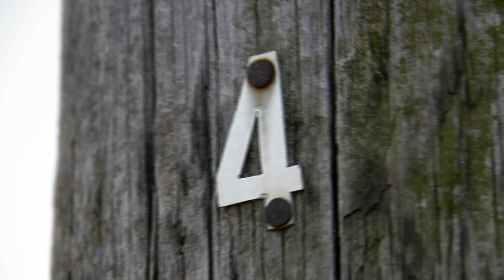Hazrat Saad Bin Abi Waqqas (R.A) History in Urdu/Hindi Part 1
Qasas ul Sahaba : Hazrat Saad Bin Abi Waqqas (R.A) History in Urdu/Hindi Part 1

Seerat Saad Bin Abi Waqas R A |  Jarnail Sahaba 3 | Ashra Mubashra Story in Urdu

Aj ki is video me main aap ko batyen gy aik aur shandar aur Best islamic (maloomat) information

Slogan Of the Channel